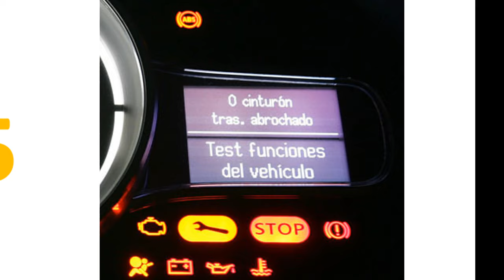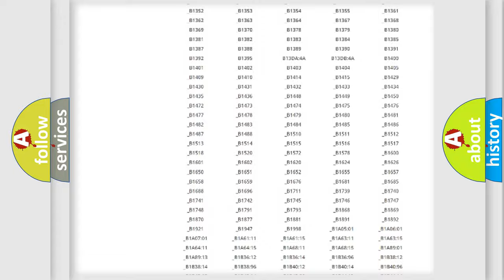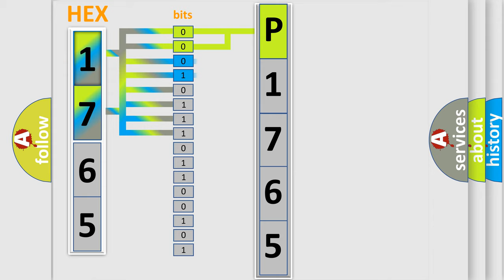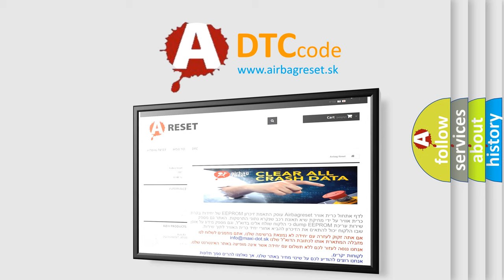DTC Mazda P1765 Short Explanation